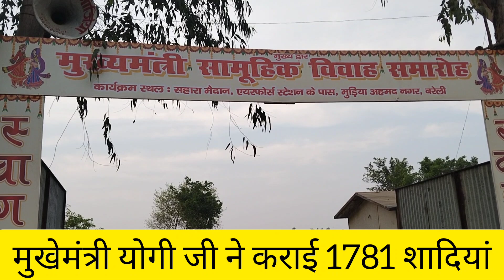My fourth vlog